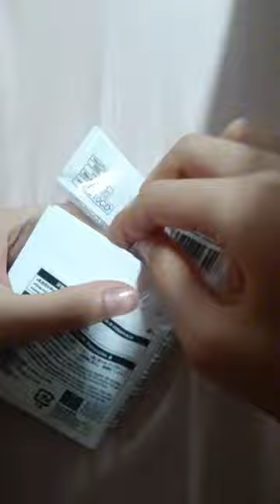Daiso Stationery Haul ✨🤍